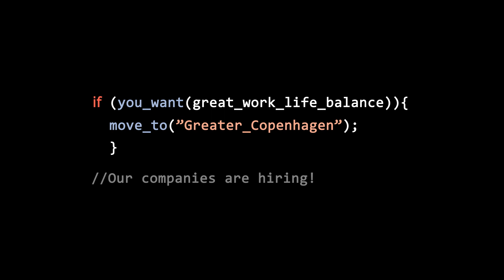Meet the people in Greater Copenhagen's GameDev industry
The world’s best work-life balance, a culture based on teamwork, freedom to be creative or maybe your dream job!

There are many reasons to get a job in Greater Copenhagen’s GameDev industry.

And right now, the local studios are looking for talents like you!